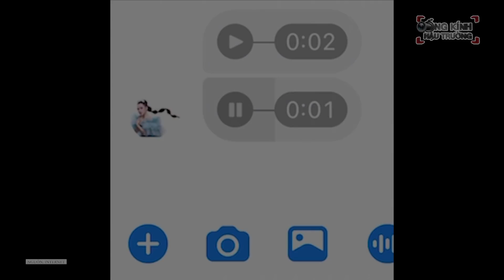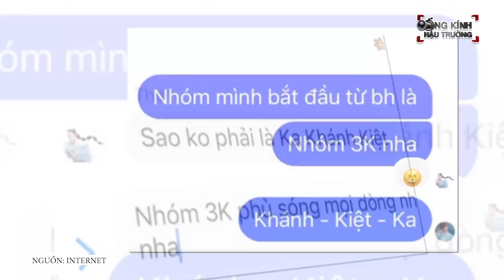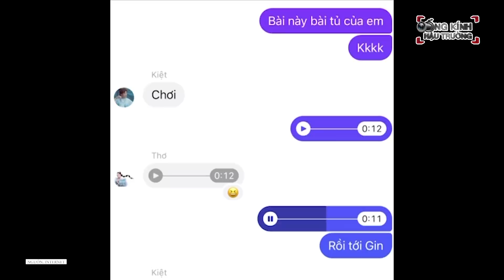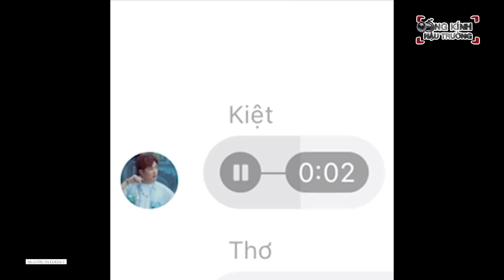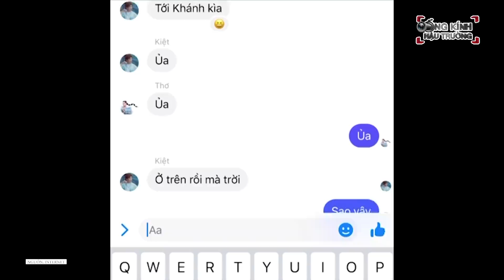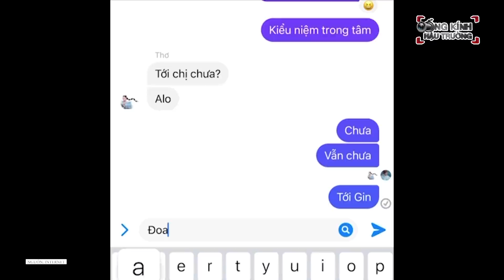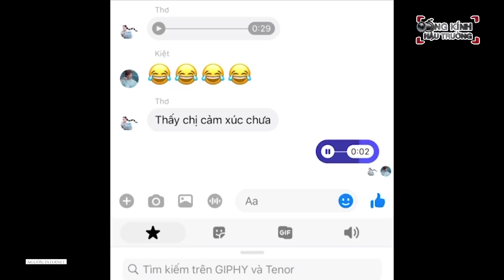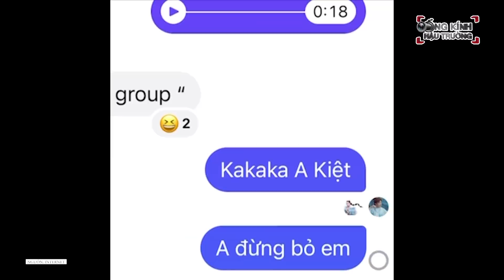Duy Khánh RỦ RÊ Gin Tuấn Kiệt TRẢ THÙ Puka, dắt tay "ĐI THI" RAP VIỆT, khiến Puka GIẬN TÍM NGƯỜI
Lần này màn hát dạo của Puka lại gây nhức nhối trái tim người hâm mộ =))))

Dường như chưa hề có hồi kết, đến tối qua 25/7, Duy Khánh lại bất ngờ rủ Puka và Gin Tuấn Kiệt tiếp tục series hát karaoke mùa dịch. Lần này, chương trình ca hát "cười ra nước mắt" của Duy Khánh và Puka trở nên hài hước hơn khi cả ba chuyển hướng sang rap với ca khúc ‘Nhỏ lớp trưởng’.

Mở đầu, để trả thù cho lần hát trước khi bị  Puka dành phần hát, Duy Khánh đã giới thiệu lần này mình và Gin Tuấn Kiệt sẽ rap, còn Puka chỉ hát nhạc dạo. Ngay lập tức, Puka phản bác cho rằng dùng từ hát nhạc dạo là quê mùa, phải là hát chorus nhưng vì phát âm sai nên nữ diễn viên đã bị bạn trai Gin Tuấn Kiệt chấn chỉnh ngay.